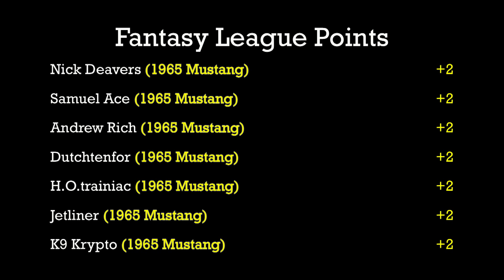1965 Mustang vs. 1963 Studebaker Avanti - Race 6 - Group 1 - Challenge Course Classic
Event:  2019 Challenge Course Classic (Group1)
Cars:  HW 1965 Mustang Fastback vs. HW 1963 Studbaker Avanti
Teams:  Full Tilt vs. Grand Junk